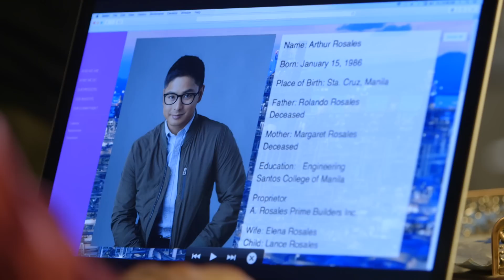FPJ's Ang Probinsyano: Tuloy ang Paghaharap!